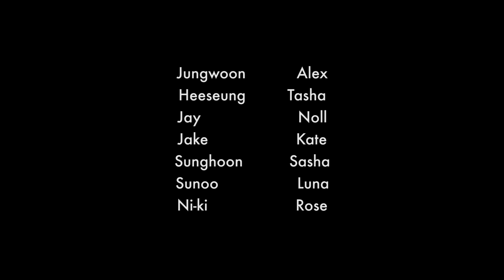[KPOP IN PUBLIC] ENHYPEN (엔하이픈) 'Drunk-Dazed' | dance cover by Girls On Top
Hello there!

We are ready to break into the last summer month with our new dance cover on ENHYPEN - DRUNK-DAZED!
Are you ready to have a drink and feel dazed?

It is very important to us and helps our channel grow!

OUR DANCERS:
Jungwoon - Alex | @alex_girlsontop
Heeseung - Tasha | @tasha__got
Jay - Noll | @lrd.nll
Jake - Kate | @kate_ekzaharova
Sunghoon - Sasha | m.s.___got
Sunoo - Luna | @luna__got
Ni-ki - Rose | @rose_girlsontop

Filming and editing by - @rina_got_lee